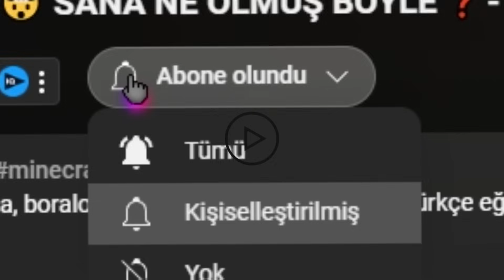BOBBY1545 ORDUSU VS EN GÜVENLİ EV 🔒 - Minecraft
minecraft eğlenceli videolar bobby1545 vs güvenli ev boralo, türkçe eğlenceli komik troll videoları sizlerle